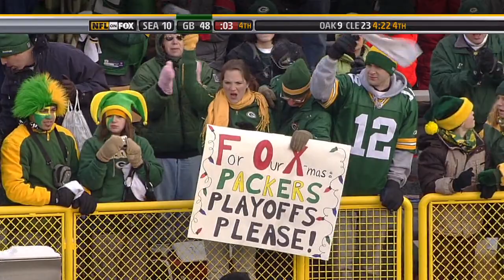2009 Packers vs Seahawks